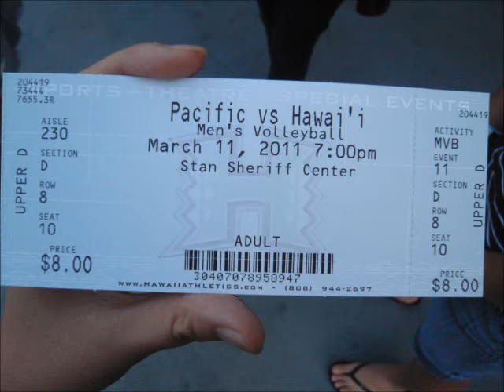Aiko Talks About Volleyball